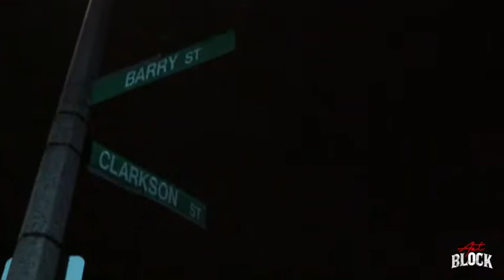Papp Menino- B.O.M.B (blood of my Brodda) freestyle